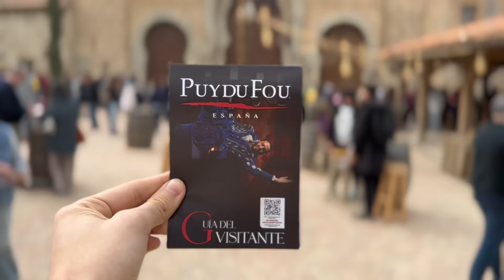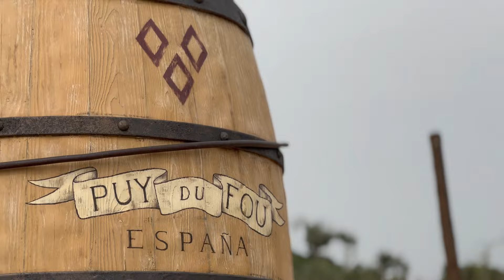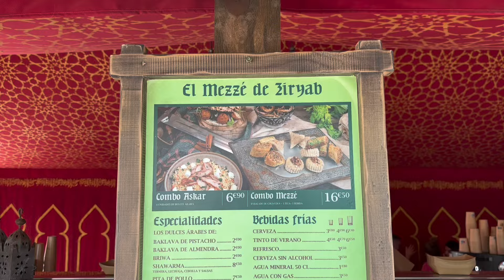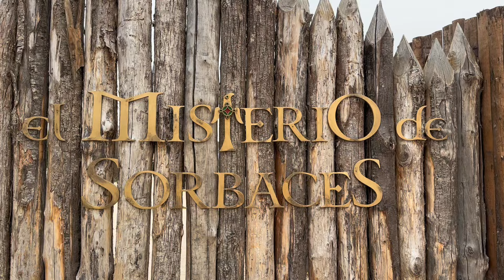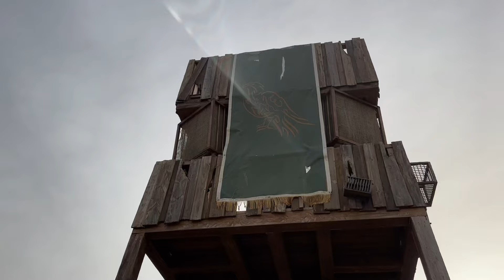PUY DU FOU ESPAÑA 2024 I El Mejor Espectáculo del Mundo